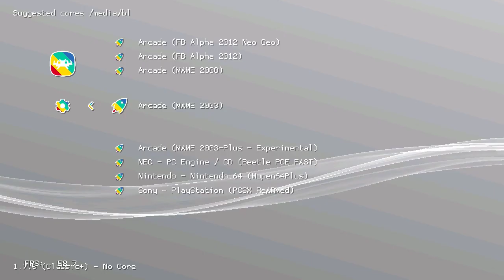Gunbird (Arcade) on PlayStation Classic